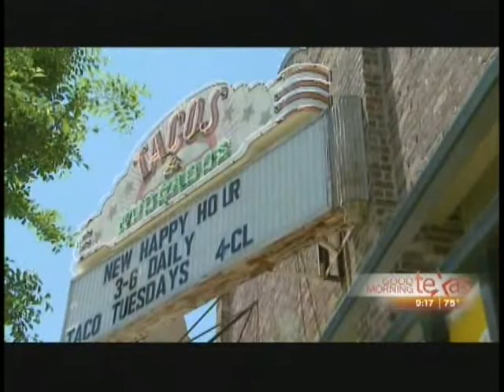Good Morning Texas - Roanoke Texas "The Unique Dining Capital of Texas"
WFAA Good Morning Texas segment of Roanoke Texas, The Unique Dining Capital of Texas. Aired May 17th 2013